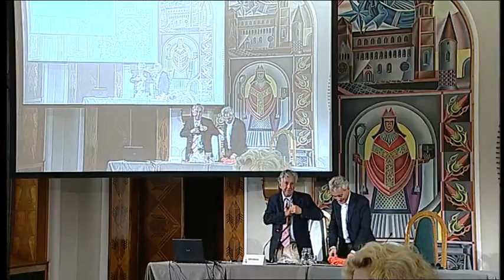ROMER Paul BOERI Tito JOHNSON Robert - 2016 - INET Lecture - Le nuove città come risposta alla crisi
ROMER Paul BOERI Tito JOHNSON Robert - 2016 - INET Lecture - Le nuove città come risposta alla crisi dei rifugiati - Visioni
La trasformazione delle città può essere la chiave essenziale per volgere la crisi umanitaria in opportunità di sviluppo. L'analisi delle esperienze e le teorie relative offrono indicazioni interessanti a chi ha responsabilità decisionali.